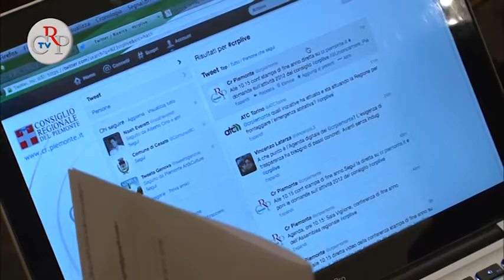Conferenza di fine anno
Intervista al presidente del Consiglio regionale Valerio Cattaneo
Un bilancio sull'attività del Consiglio regionale, che nel 2012 ha approvato 13 leggi e svolto 131 sedute d'Aula, per un totale di 74 giornate di lavori. Questo il tema illustrato dal presidente del Consiglio regionale Valerio Cattaneo e dall'Ufficio di presidenza il 20 dicembre durante la tradizionale conferenza stampa di fine anno.
Interviste ai vicepresidenti Roberta Placido e Fabrizio Comba